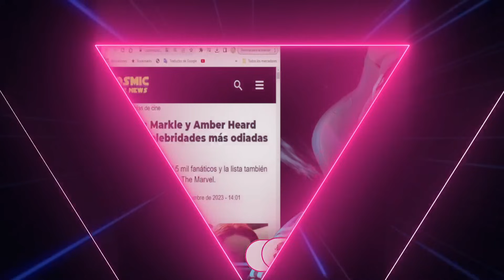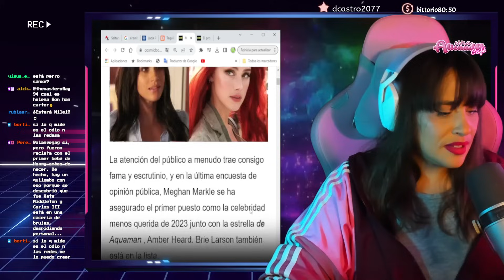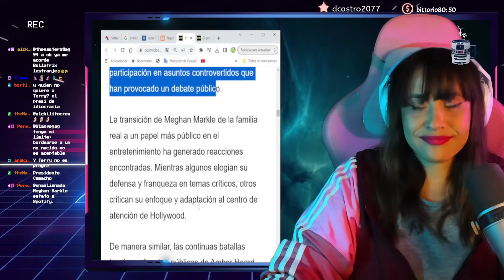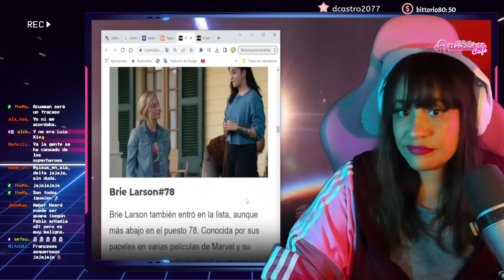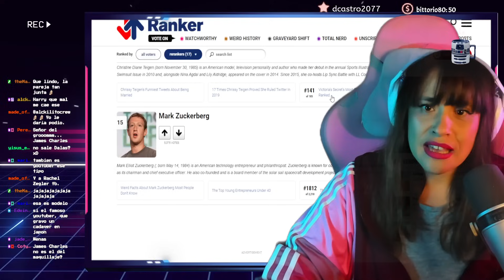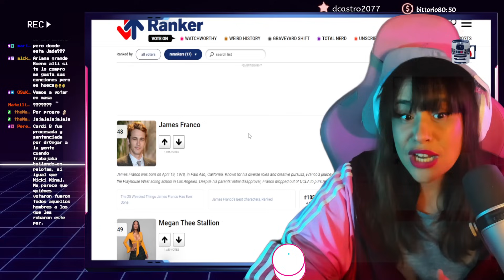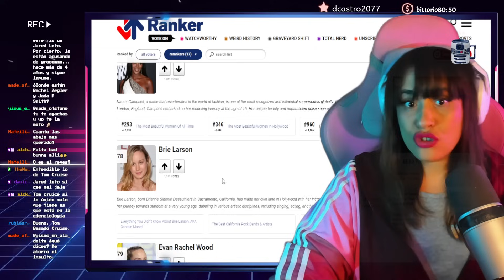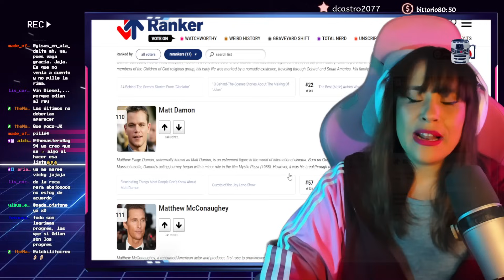🏆 LAS MÁS 0DIADAS de 2023 🏆